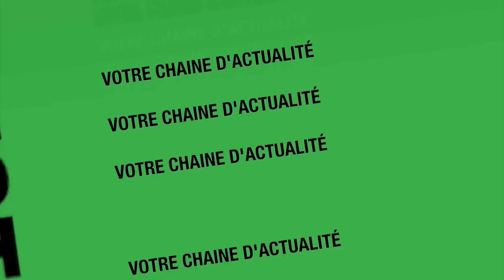Pole-Ethique , Scandale Abdoulaye Wade Vs Madicke Niang , coalition Karim Wade et Sonko